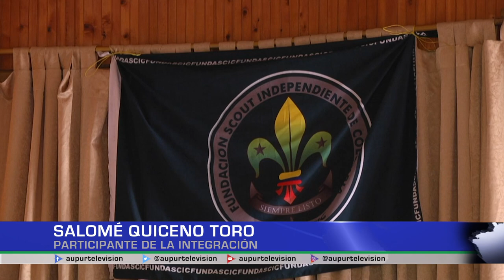Miembros de la Fundación Scout independiente FUNDASCIC, visitaron el municipio de Urrao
Líderes del grupo scout independiente Fundacyc, estuvieron visitando el municipio de Urrao, para hacer acompañamiento a los miembros de los 30 Katios que pertenecen a esta fundación